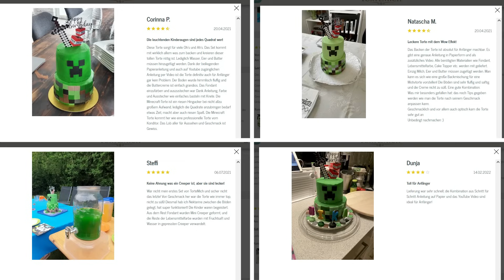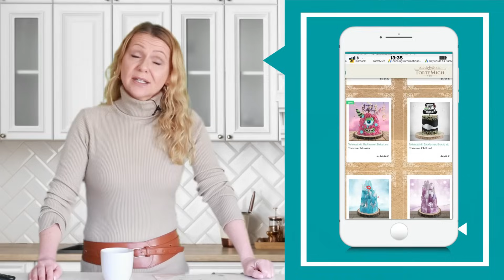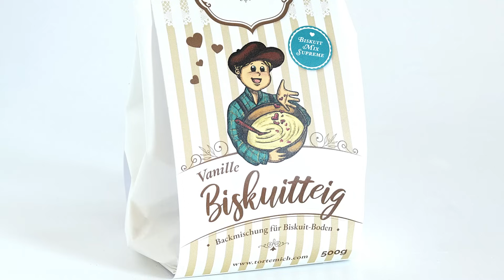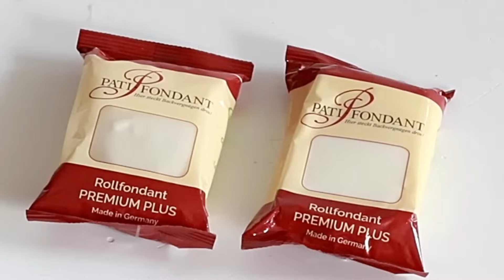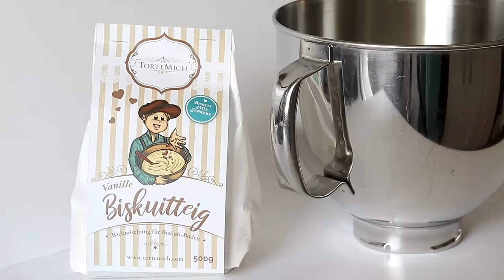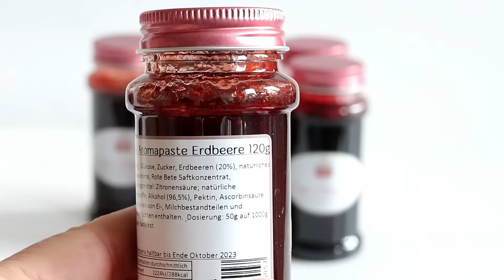Torte Minecraft für Anfänger | einfach selber backen | Update 2024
Mit unserem Tortenset Creeper (Minecraft Theme) bekommst du diese Minecraft Torte auch als Anfänger super einfach hin. Im Set ist alles enthalten, was du brauchst um die Torte nachzubacken und nachzudekorieren. Alles was du noch benötigst sind Butter, Milch und Ei. Die (Video) Anleitung gibt es kostenlos dazu. Für alle Minecraft Spieler ist das die perfekte Geburtstagstorte.
TorteMich ist der Online-Shop für die Tortensets mit der Extra Portion Liebe. Hiermit schaffst du es auch als Anfänger ganz einfach tolle Motivtorten zu zaubern. In den Sets ist alles enthalten, um deine Wunschtorte nachzubacken und nachzudekorieren. Die Anleitung für dein Tortenset gibt es hier auf Youtube kostenlos dazu.